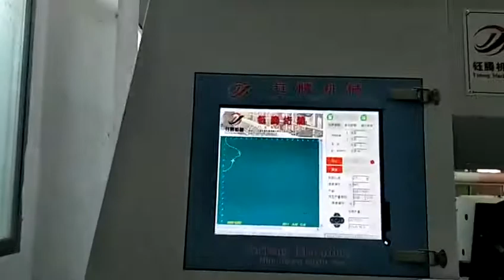Mattress Quilting Machine YuTeng Angela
Mattress Quilting Machine with High Speed YT-3000Amodel
Ms.Angela Huang
Wechat: LFch321
Skype: liangfen.huang
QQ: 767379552